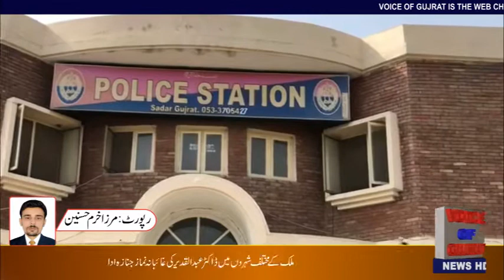Thana Sadar Gujrat Police Ne Dekhet Gnag Ke 2 Mulzman Girftar Ker Liye | Voice of Gujrat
تھانہ صدرگجرات پولیس نے ڈکیت گینگ کے دوملزمان گرفتارکرلئے۔مزیدتفصیل جاننے کیلئے دیکھے وائس آف گجرات سے مرزا خرم حسنین کی یہ رپورٹ
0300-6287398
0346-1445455